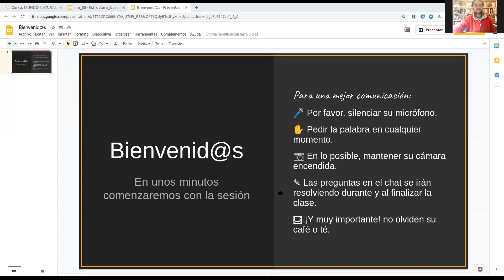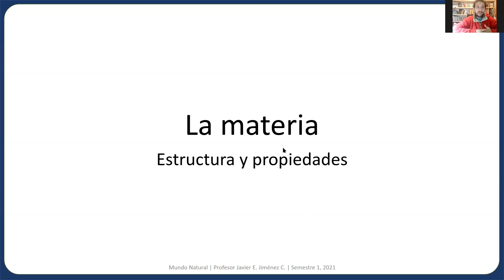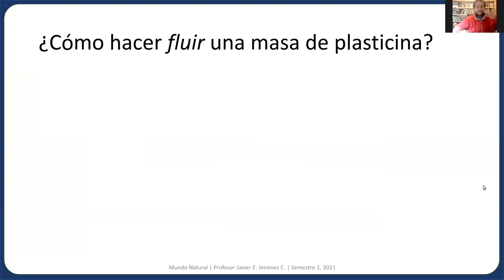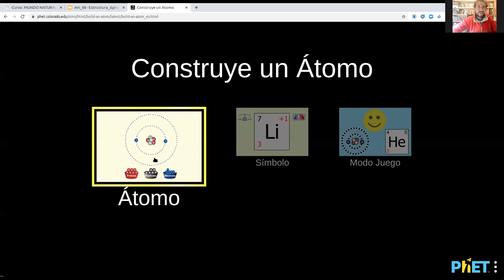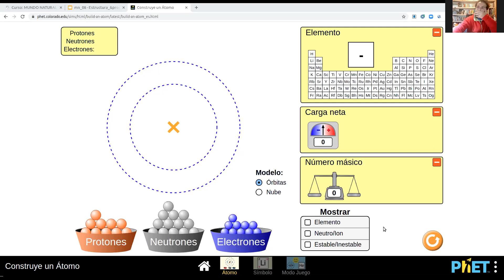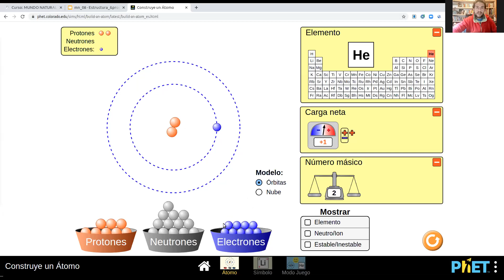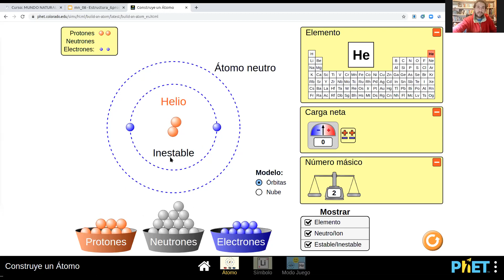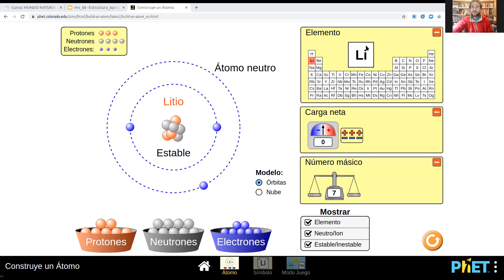mn2021 01 sesión16a